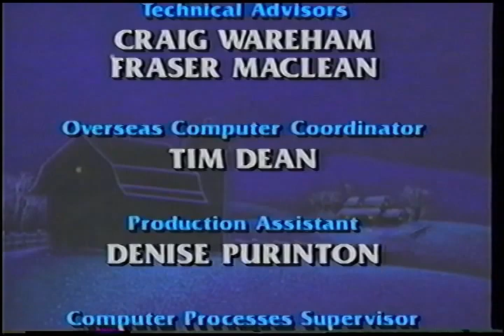The Lion and the Lamb [Christmas Cartoon] (1994)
Christopher Reeve and Amy Grant relate this wondrous fable of an escaped lion and a new-born lamb who teach a brother and a sister about the true spirit of Christmas. Based on European legends, this animated tale is directed by Bill Kroyer (FernGully: The Last Rainforest) with a score by composer-pianist Lyle Mays. The Lion and the Lamb is a heartfelt holiday story for all ages that promises to be a seasonal classic.

This video is posted for historical & archival purposes only. This channel is not, nor will ever be, monetised.